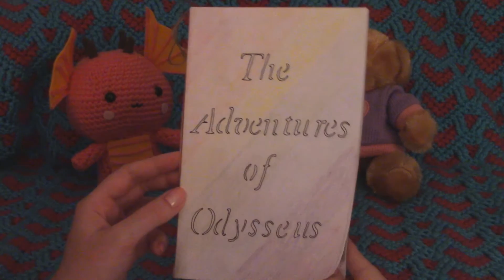The Adventures of Odysseus: Part 1 | Devin Reads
A short, child-friendly version of The Adventures of Odysseus as told by me, Devin Crystie. Also illustrated by me, Devin Crystie.

Be awesome